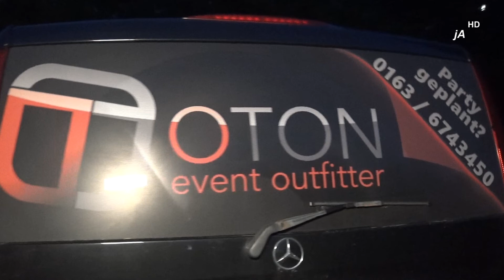night of light 220621